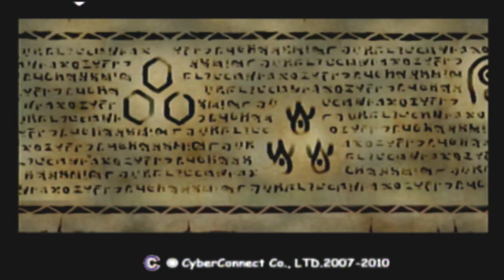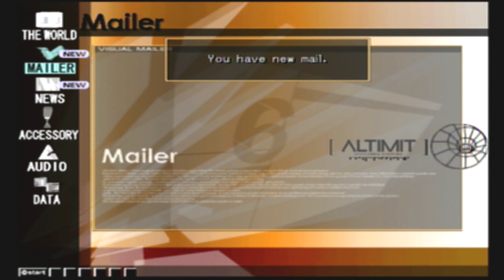Hack Quarantine Part 5